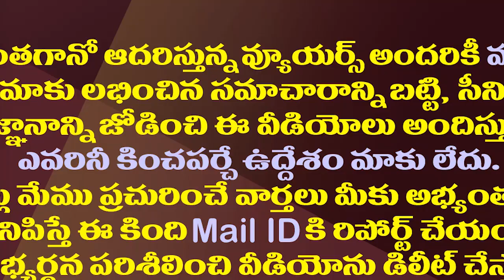రాజుగారి రీఎంట్రీకి జగన్ నో..మిగిలిన దారి అదొక్కటే| Ex Minister Sujaya Krishna is Likely to Quit TDP